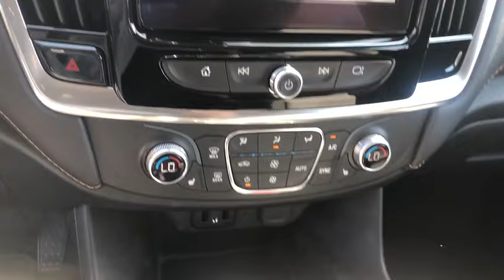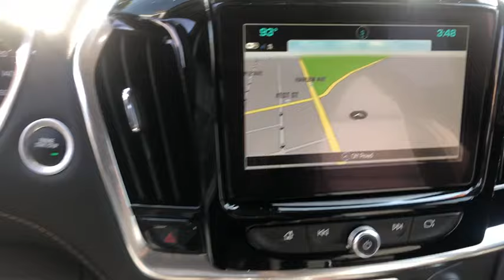2019 Chevrolet Traverse Oak Park, Naperville, Joilet, Evanston, Chicago, IL G6328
Used 2019 Chevrolet Traverse available in Chicago, Illinois at Jack Phelan CHevrolet. Servicing the Oak Park, Naperville, Joilet, Evanston, IL area.
2019 Chevrolet Traverse LT LEATHER - Stock#: G6328 - VIN#: 1GNEVHKW6KJ218925

4000 S. Harlem Ave